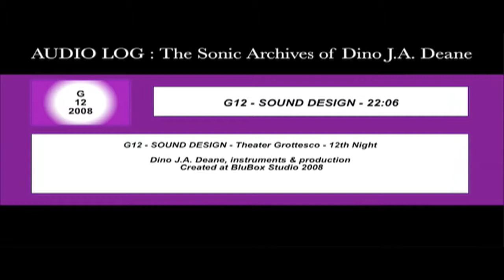G12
G12 - SOUND DESIGN - 22:06
Theater Grottesco - 12th Night
Dino J.A. Deane, instruments, mix & production
Created at BluBox Studio Villanueva NM 2008